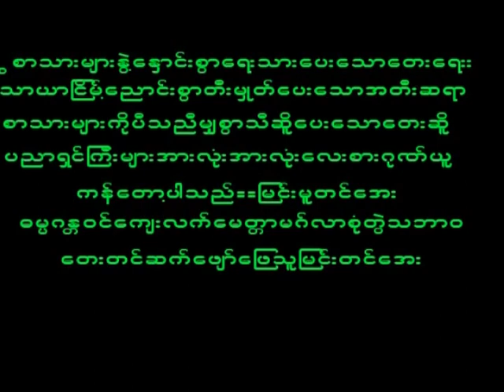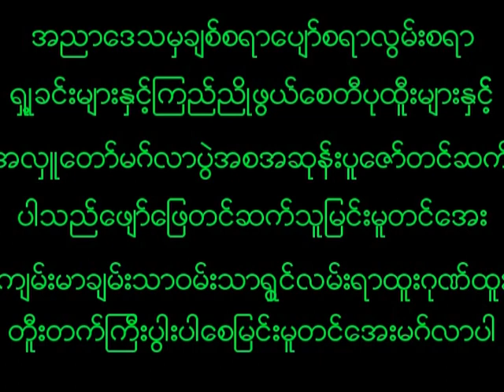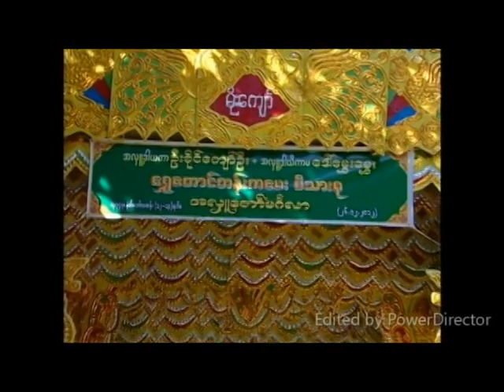January 6, 2023